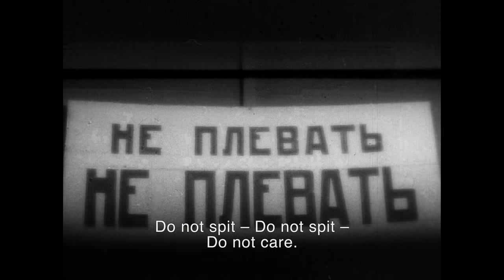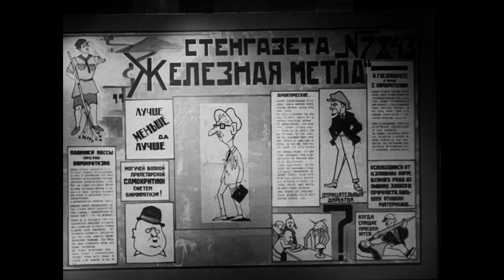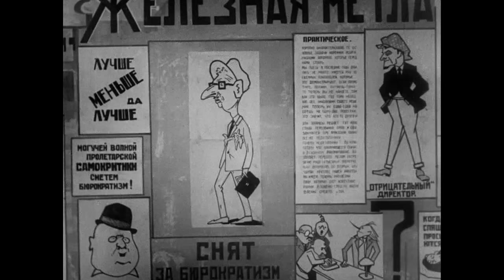Chemi Bebia/Funki Porcini Excerpt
A scene from Kote Mikaberidze's Chemi Bebia 1929
Score by Funki Porcini 2014. Commissioned by Wschod Kultury Bialystok Poland